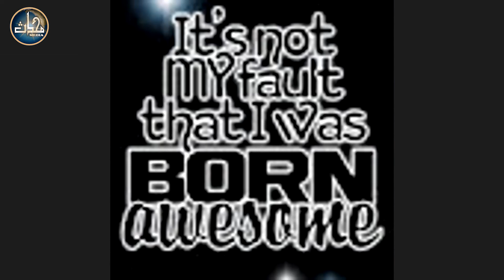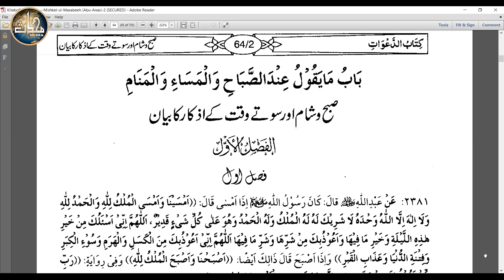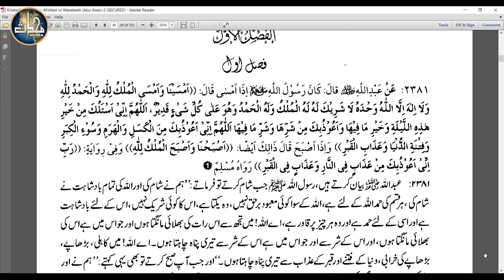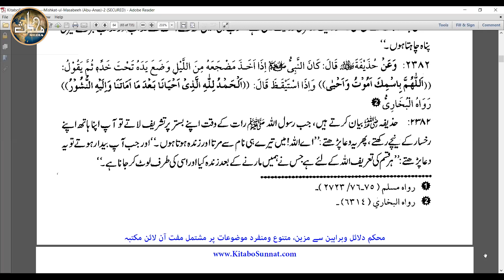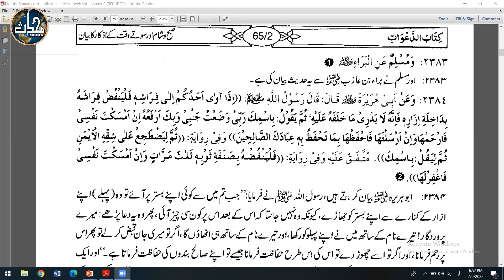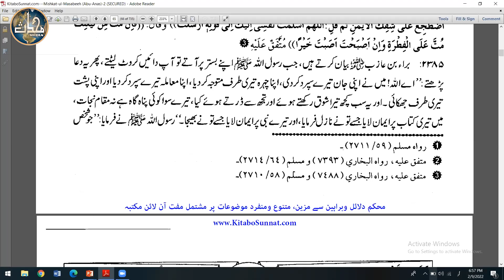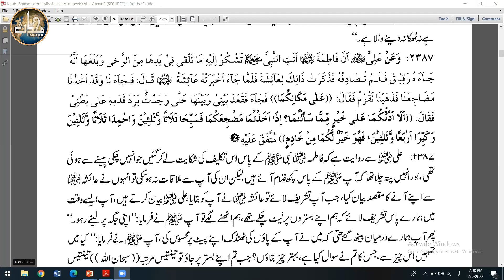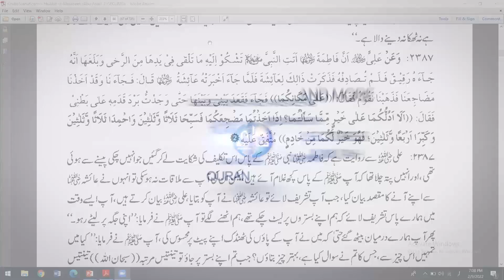LDN Hadith Mishkaat | Sem 04.Lec 31 2377 - 2387